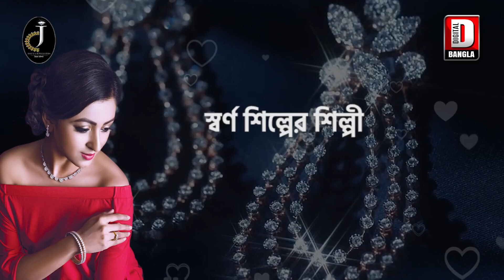বাগডোগরা বিমানবন্দরে একে ৪৭ রাইফেলের বুলেট সহ গ্রে*ফতার ভুটানের নাগরিক